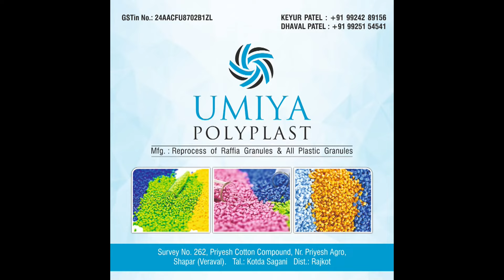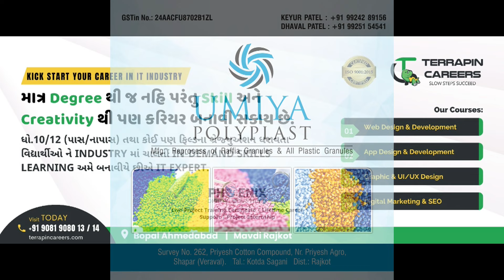Semi Final || RAR Foundation Ribda Vs Jay Dhawrkadish || NVS Champions League Rajkot || UT Sports